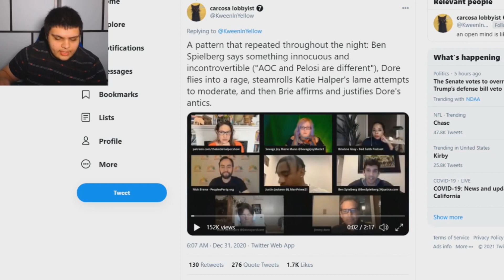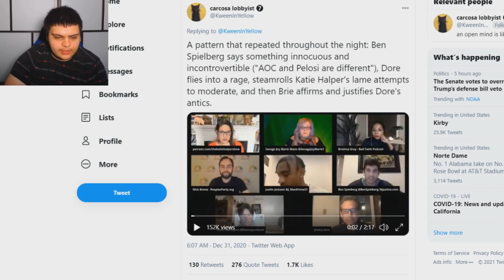Kyle Kulinski DEBUNKS Jimmy Dore's Claim That AOC & Pelosi Are The Same, Says AOC Is NOT A Sellout!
Kyle Kulinski of Secular Talk disagreed with the idea that Alexandria Ocasio-Cortez is a sellout, or that she is the same as Nancy Pelosi. Jimmy Dore has been peddling the idea that AOC and Nancy Pelosi are the same, which Kyle Kulinski disagrees with, as stated on his new podcast with Krystal Ball.

Ethereum: 0x7699AE5E4A4b491Cf2cF3dAc3EE14Adf8c29b438